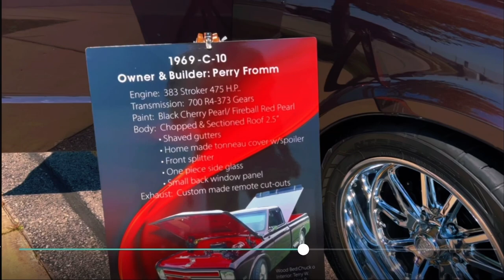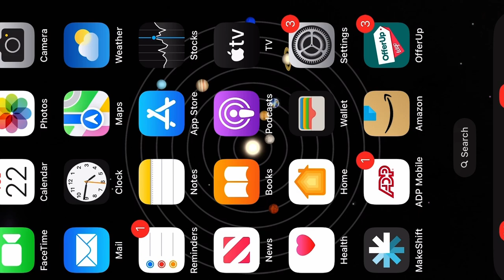You like 60’s 70’s and 80’s cars in beautiful condition? We’ll check out whips with Ljaythatruth!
Ljaythatruth loves classic cars! Ljaythatruth on the music and beats. I also shot this! classic cars Classic cars are considered amazing for several reasons:

1. Timeless Design: Classic cars often feature iconic and stylish designs that have stood the test of time. They showcase the artistry and craftsmanship of a bygone era in automotive history.

2. Historical Significance: Classic cars are a part of our cultural heritage and represent a specific era in automotive development. They offer a glimpse into the past and allow us to appreciate the evolution of automotive technology.

3. Mechanical Simplicity: Classic cars are known for their simplicity and mechanical integrity. They lack the complex computer systems found in modern vehicles, making them easier to work on and maintain. Many enthusiasts enjoy the hands-on experience of restoring and maintaining classic cars.

4. Driving Experience: Classic cars provide a unique driving experience that can't be replicated by modern vehicles. They often have manual transmissions!

cool classics

cheap muscle cars

classic car